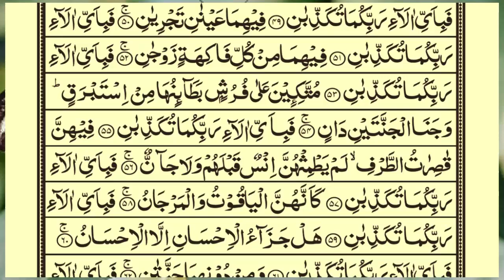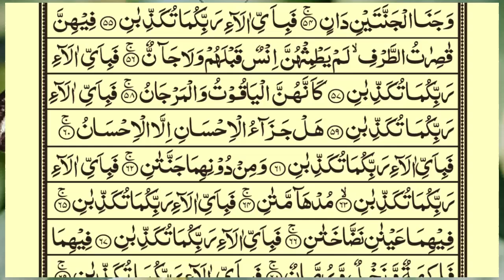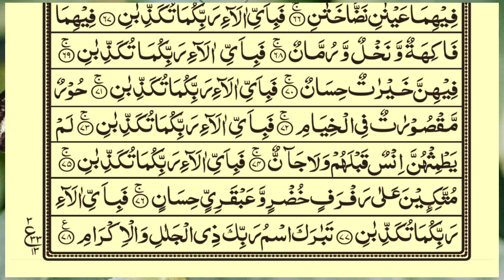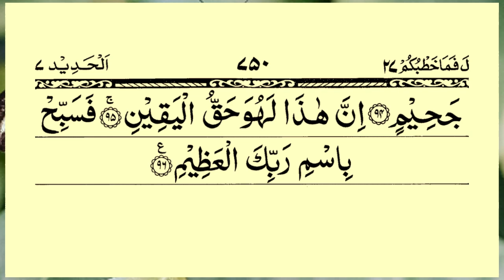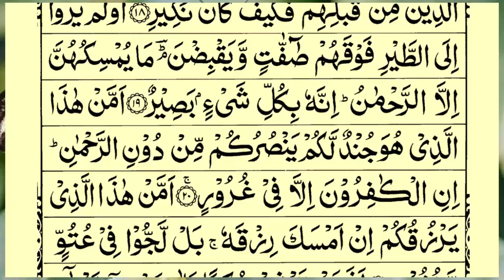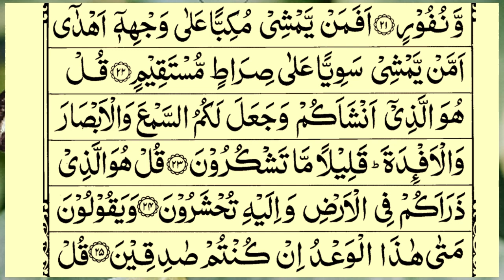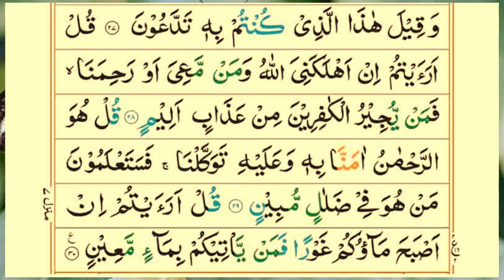Popular recitation of Surah Rahman, Surah Yasin, Surah al Waqiah, Surah Al Mulk | Al Sudais | Ep55